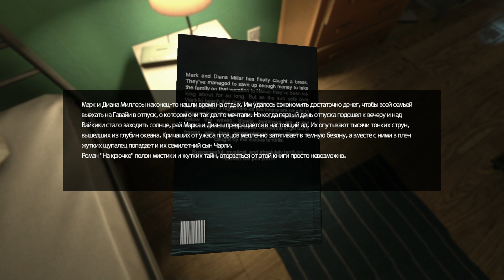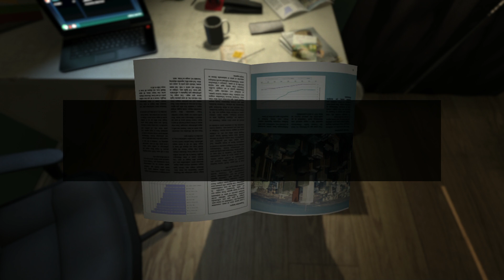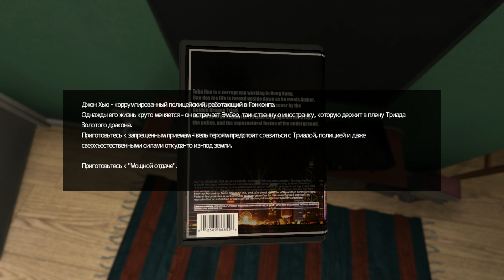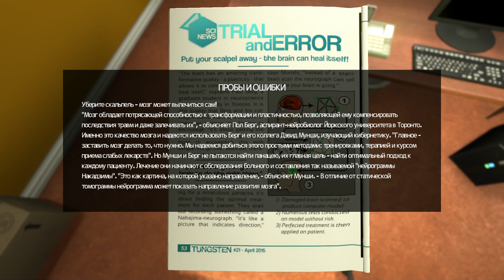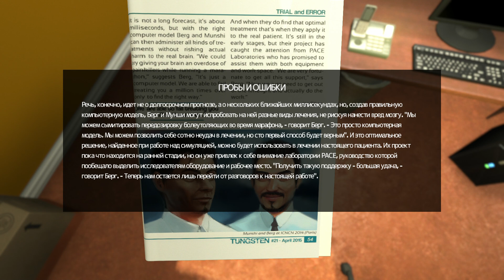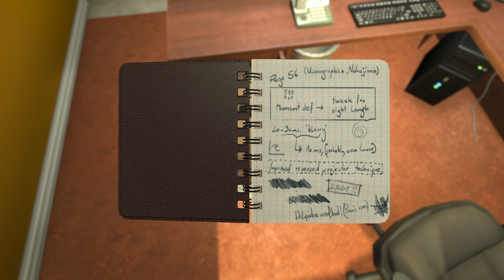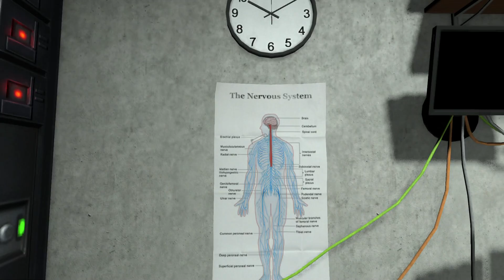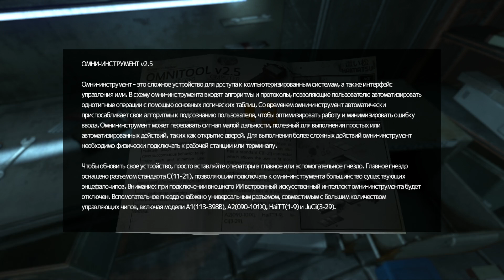Прохождение SOMA | #1 Слоупок добрался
Прохождение игры SOMA c комментариями от Артура.